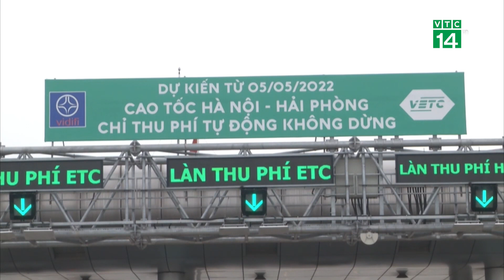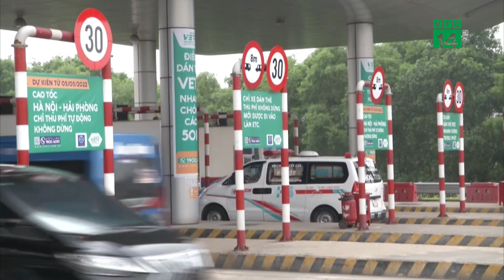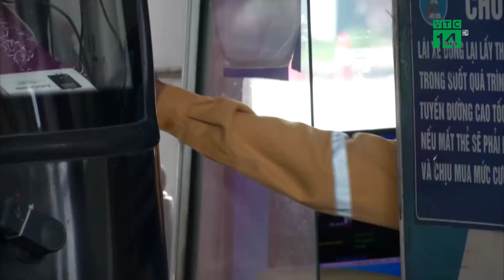VETC lên kịch bản chống tắc trạm BOT dịp Tết | VTC14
VTC14 | VETC LÊN KỊCH BẢN CHỐNG TẮC TRẠM BOT DỊP TẾT
Bộ GTVT vừa có công điện về bảo đảm trật tự, an toàn giao thông trong dịp Tết Nguyên đán Quý Mão và Lễ hội xuân năm 2023 gửi các Cục, Sở GTVT, các hãng hàng không. Trong đó, nội dung đáng chú ý, yêu cầu các nhà đầu tư BOT phải xả trạm khi xảy ra tình trạng ùn tắc giao thông. Trong khi đó, hiện các trạm BOT đã triển khai thu phí tự động không dừng ETC.